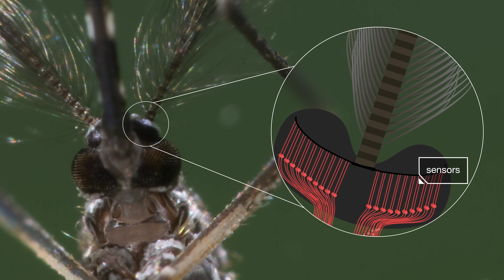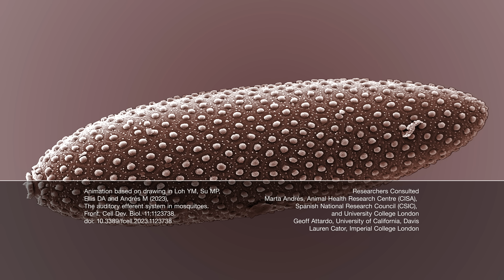Who Loves a Mosquito’s Buzz? The Answer Will Bug You! | Deep Look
The mosquito buzzing that you find annoying and disgusting is irresistible to a male mosquito. He follows the sound of a female mosquito’s beating wings to find a mate. It turns out, male mosquitoes are really good listeners.

DEEP LOOK is an ultra-HD (4K) short video series created by KQED in San Francisco and presented by PBS Digital Studios. See the unseen at the very edge of our visible world. Explore big scientific mysteries by going incredibly small.

---+ Shoutout!

🏆Congratulations🏆 to the following fans on our Deep Look Community Tab for correctly answering our GIF challenge! A male mosquito can hear the difference between the sound of his beating wings and those of a female. He has thousands of specialized sensors at the base of his antennae that contribute to his exquisitely sensitive hearing. We asked, what is the name of the enclosure that houses these sensors, located at the base of each of his antennae? The answer we were looking for was pedicels. Each pedicel houses 16,000 sensors, in the case of a male mosquito. These sensors are part of what's known as the Johnston's organ. The sensors pick up vibrations from the mosquito's antennae and transmit information to the brain. That's how a mosquito hears.

Lily, Vinny, Izzy Altschuler
H.M. Andrew
Edgar Betancourt
Levi Cai
Jack Conklin
Elena De La Paz
David Deshpande
Elizabeth Ann Ditz
Stephanie Dole
Jessica Duplechin
Jamie Edwards
Chris B Emrick
Rachel Fenichel
Kristy Folsom
Susan Fuhs
Daisuke Goto
Elia Gourguechon-Buot
Noreen Herrington
Jessica Hiraoka
Burt Humburg
Jellyman
Titania Juang
Julia Ma
Eric Marsh
Carrie Mukaida
Louis O'Neill
Hank Poppe
Laurel Przybylski
Cristen Rasmussen
Craig Rosa
Karen Reynolds
Mehdi Salarkia
El Samuels
Jeff Schumacher
Darby Sullivan
Wade Tregaskis
Walter Tschinkel
Oliver Wakeling
Kristine Wee
Christopher Williams
Roberta K Wright
Brigitte Xia

---+ About KQED KQED, an NPR and PBS member station in San Francisco, serves Northern California and beyond with a public-supported alternative to commercial TV, radio and web media.

Funding for Deep Look is provided in part by PBS Digital Studios and the members of KQED.